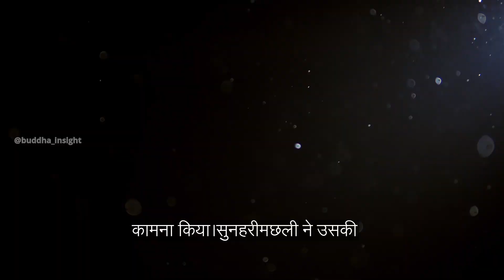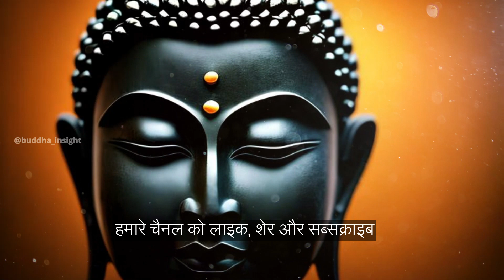धन या सुख? | A Buddha Moral Story of Contentment and Letting Go | Buddha Insight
Join us on a captivating journey with Sagar, a simple fisherman who discovers the true meaning of happiness in this inspiring Buddha moral story. Watch as Sagar's life is transformed by a golden fish that grants him three wishes, leading him down a path of wealth and power. But as Sagar realizes the emptiness of materialistic desires, he learns the importance of contentment, letting go, and finding true happiness within. This engaging story is a powerful reminder of the timeless teachings of the Buddha and their relevance in our modern lives.